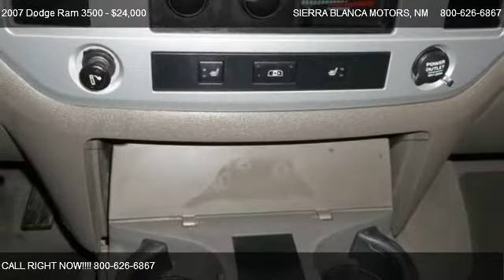2007 Dodge Ram 3500 Laramie - for sale in RUIDOSO, NM 88355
SIERRA BLANCA MOTORS
304 Hwy 70

Come test dirve this 2007 Dodge Ram 3500 Laramie for sale in RUIDOSO, NM.

Ram 3500 Laramie Quad Cab DRW, Cummins 5.9L I6 HO Turbocharged, 4WD, ABS brakes, AM/FM Compact Disc w/SIRIUS Satellite, Front dual zone A/C, Heated door mirrors, Remote keyless entry, and SIRIUS Satellite Radio. You don't have to worry about depreciation on this beautiful 2007 Dodge Ram 3500! The guy before you got it all! What a guy! New Car Test Drive said it ''...offers a much smoother ride and a bigger, more comfortable, and more convenient cab. But all this refinement doesn't mean the Dodge Ram has gone soft...also delivers improved towing and hauling capability, plus more powerful and efficient engines...'' It is nicely equipped with features such as Ram 3500 Laramie Quad Cab DRW, Cummins 5.9L I6 HO Turbocharged, 4WD, ABS brakes, AM/FM Compact Disc w/SIRIUS Satellite, Front dual zone A/C, Heated door mirrors, Remote keyless entry, and SIRIUS Satellite Radio. You can't beat a Dodge for dependability, and you'll be glad to know that this 2007 Ram 3500 is no exception. Sierra Blanca Motors has succeeded for the past 47 years because we have consistently provided SUPERIOR Sales and Service in the Ruidoso area & throughout Southeast New Mexico and West Texas!.